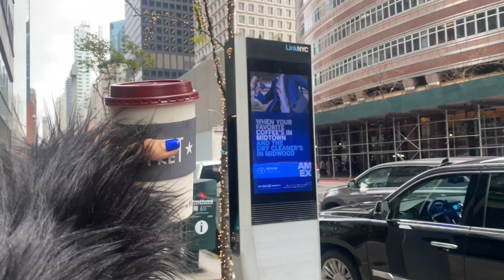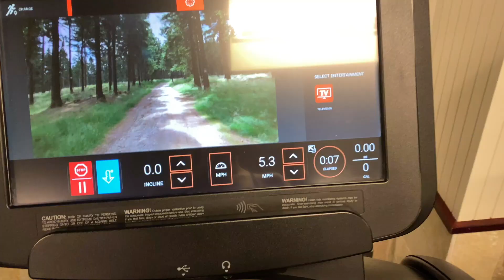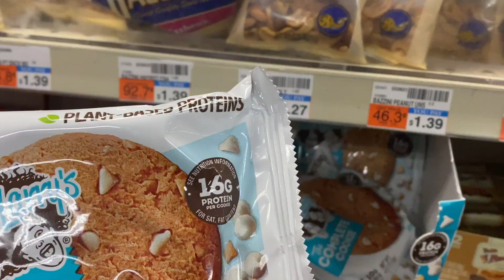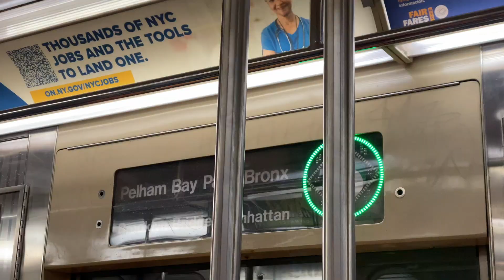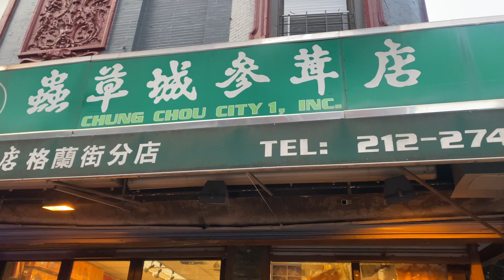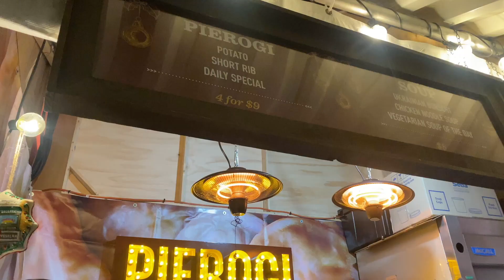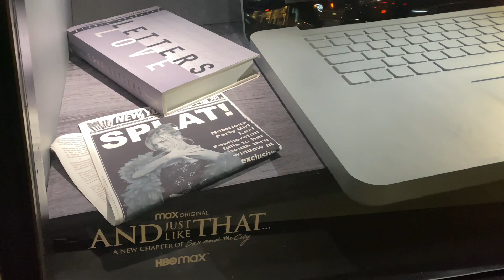New York for Christmas || VLOG || life of a New Yorker (2021)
apps I use to edit videos

for Youtube: iMovie
on Phone: Prequel, Inshot, Kunicam

With love,
Karina